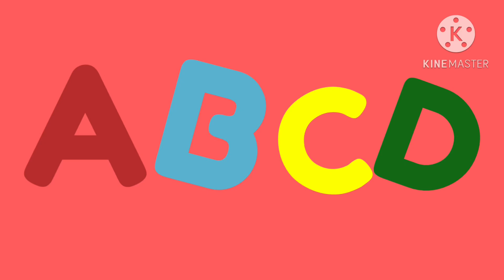My abc song